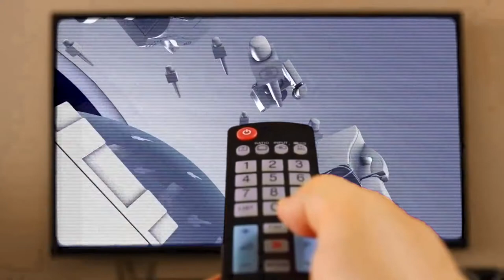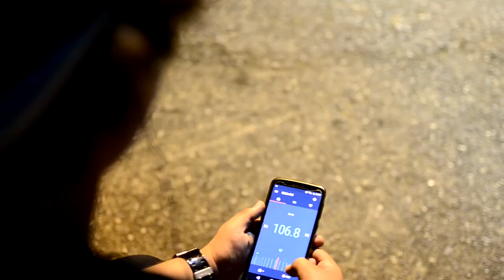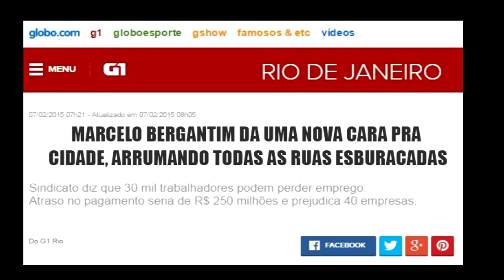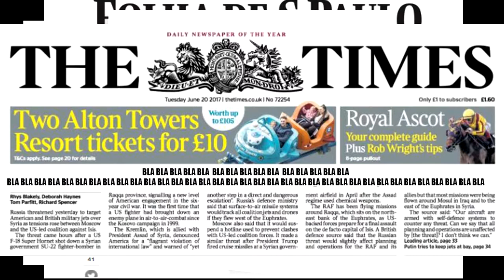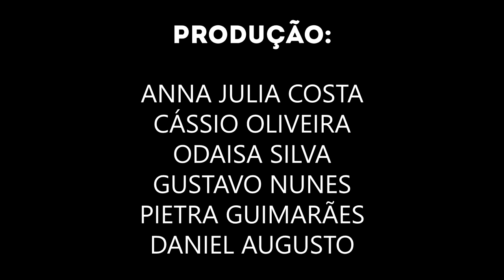Prefeito Maluco - José Cândido de Carvalho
Trabalho desenvolvido em cima da proposta do Prof. Me Diego Barreto de adaptar a obra Original de José Cândido de Carvalho "Porque Lulu Bergantim não atravessou o Rubicon".
Foi solicitado o uso de ChromaKey.

FICHA TÉCNICA:

ELENCO: Anna Júlia Costa, Cássio Oliveira, Daniel Augusto, Gabriel Mota, Marcelo Mendes, Odaisa Silva, Pietra Guimarães e Wellington Oliveira.

ROTEIRO: Gustavo Nunes

FOTOGRAFIA: Guilherme Rocha e Gustavo Nunes

FIGURINO: Marcelo Mendes

PRODUÇÃO: Gabriel Mota, Gustavo Nunes, Marcelo Mendes e Odaisa Silva

EDIÇÃO: Guilherme Rocha

DIREÇÃO: Gustavo Nunes